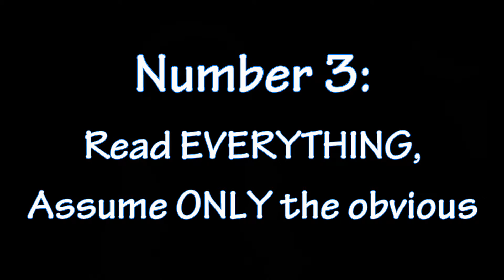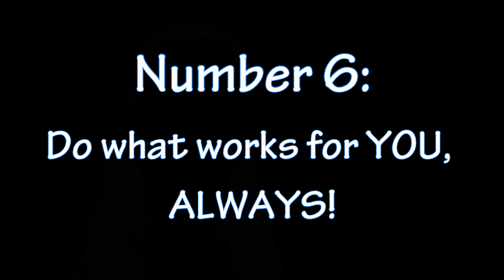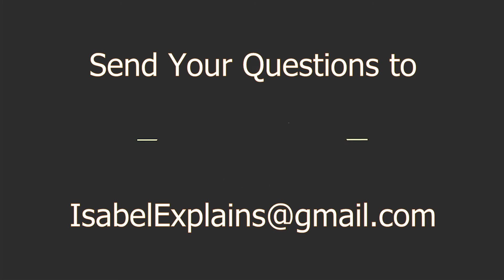6 TIPS ON HOW TO BECOME BETTER AT MATH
Are you struggling with Math or Science? In this video, Isabel Explains 6 Tips on How to Become Better at Math.

***Note: In order to get the $20 OFF on Outschool and/or the $40 Off on WyzAnt, you must be new to these platforms.

🎥 MATERIALS & EQUIPMENT USED IN MY VIDEOS:
- Double-sided Magnetic Markers
- 2' x 3' Magnetic White Board
- Camera (recommended)
- Computer / Cell Phone Stand

⏱ TIMESTAMP
0:39 The #1 Reason why students think they're not good at Math
1:07 What should I do when I don't understand an exercise
1:26 The craziest thing my students do in Math
1:47 What to ask yourself on every single problem?
2:03 When is it safe to assume something about a Math exercise?
2:45 Why am I good at Math?
3:05 Why you shouldn't memorize formulas!
3:42 The MOST important tip.